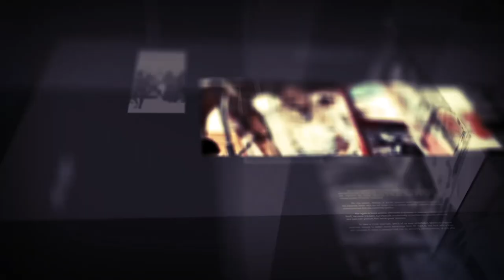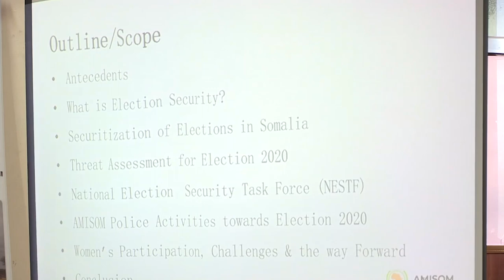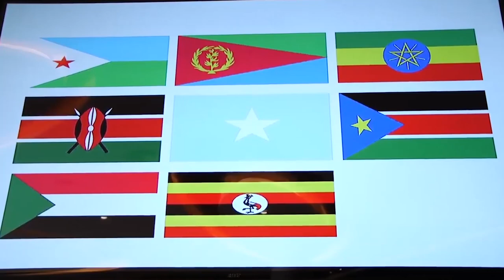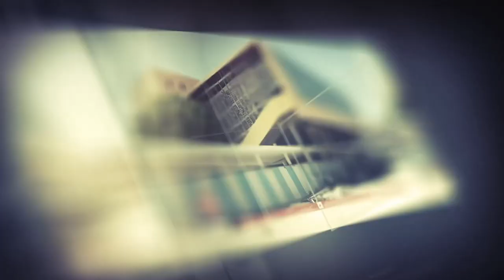Diiradda Shabelle Tv 30-11-2019